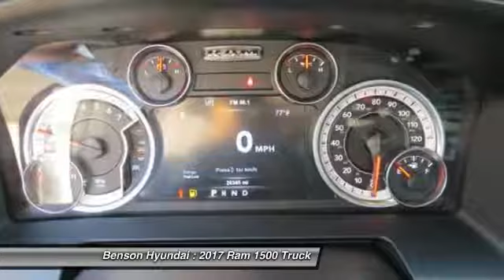2017 Ram 1500 Spartanburg SC C1507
2017 Ram 1500 Laramie

Benson Hyundai
2550 Reidville Road

ONE OWNER, CLEAN CARFAX, CARFAX CERTIFIED, NON-SMOKER, LEATHER, and HEATED SEATS. HEMI 5.7L V8 Multi Displacement VVT and Black w/Laramie Limited Leather Bucket Seats. Imagine yourself behind the wheel of this attractive 2017 Ram 1500. This 1500 has only been gently used and has VERY low miles. They don't come much fresher than this! We believe that every customer deserves to be treated with the upmost respect and have a memorable experience in dealing with our dealership! We provide this service by going above and beyond what is expected! We believe that purchasing an automobile should be a long term experience that is second to none, making each and every transaction pleasant & fun with excitement and integrity!